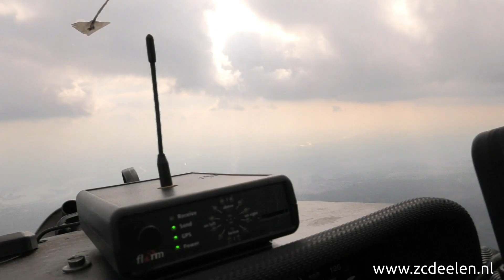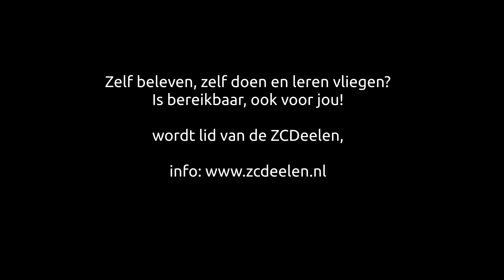Spectaculaire Thermiek 1700 mtr Deelen is hoog voor Nederland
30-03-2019  Hoog 1700 meter. Zweefvliegen op Terlet, bij de Geldersche zweefvliegclub te gast

Heel bijzonder boven de wolken uit met thermiek.
Kan alleen onder bijzondere omstandigheden,
geen golf.